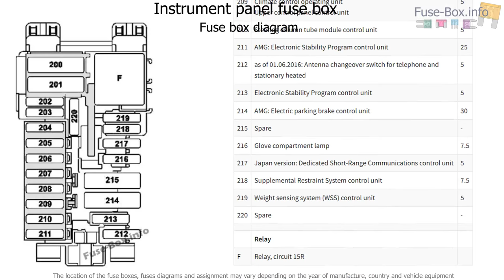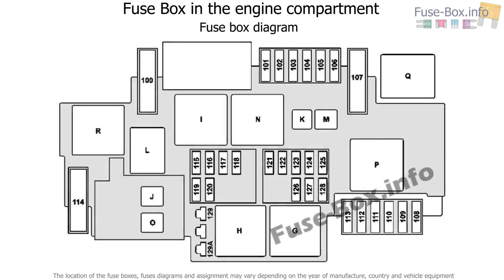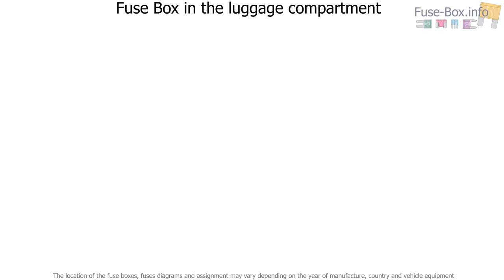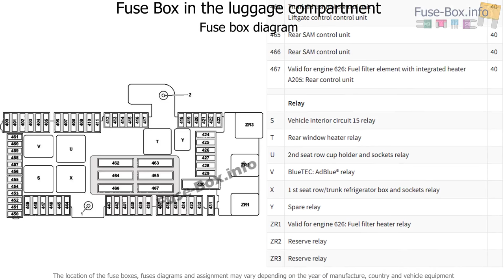Fuse box location and diagrams: Mercedes-Benz C-Class (2015-2019..)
Fuse box diagram (location and assignment of electrical fuses and relays) for Mercedes-Benz C-Class (W205; 2015, 2016, 2017, 2018, 2019..) (C180, C200, C220, C250, C300, C350, C400, C450, C63).